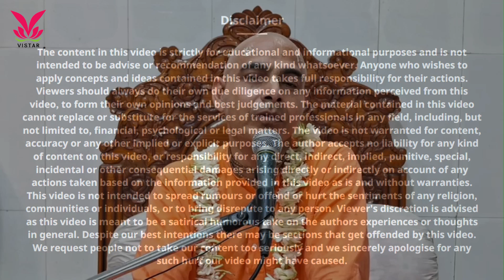আমাদের সকল দুঃখের কারন ও তার থেকে মুক্তির উপায় কি? HG Govindananda Prabhu II VISTAR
VISTAR is a YouTube channel initiative by the ISKCON PANIHATI youth forum linked up with the ISKCON PANIHATI YouTube channel. Here you will get all the spiritual answers to your problems, Given By various personalities of ISKCON PANIHATI.

Hare Krishna

VISTAR- Expanding Values, Nourishing Love